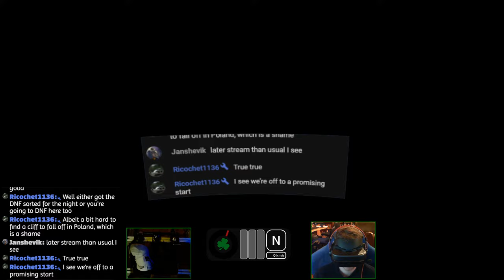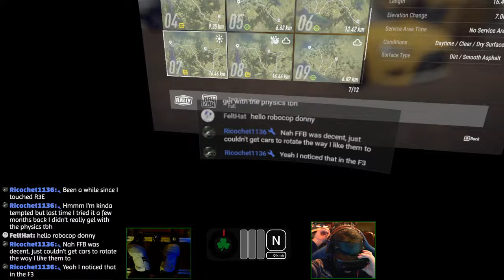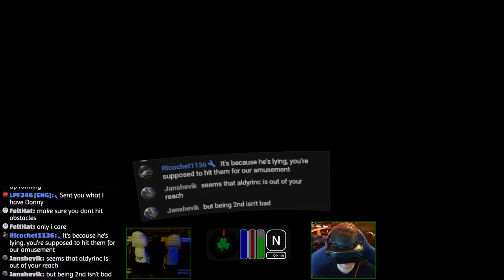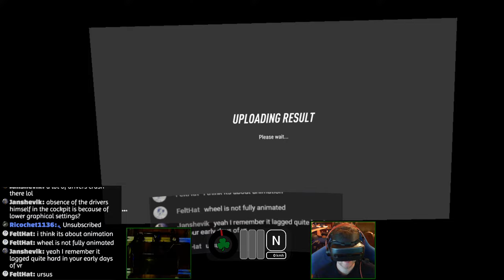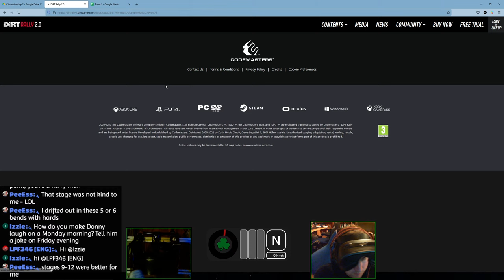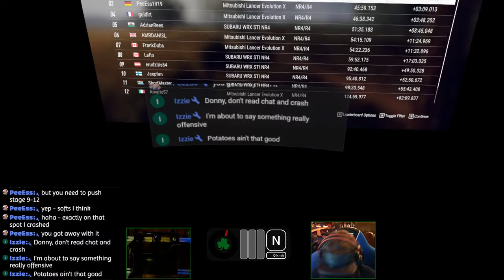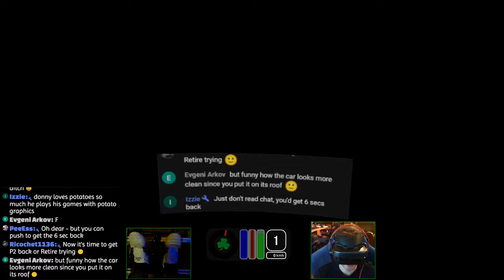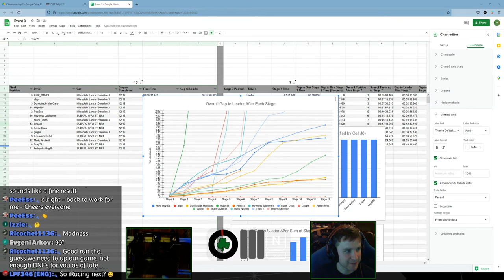Live Rally | Master Cup Rally, C2E3 | NR4/R4 | Poland | DR2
Its time the second iteration of the Master Cup Rally (MCR) hosted by Short Master. The first championship was hard enough, so Short Master decided the second one needs to be a little bit more difficult, how nice of him. This second championship will again involve 12 rounds, each composed of 12 stages. However this time there will only be two pit service stations instead of three. Safe driving will be more essential than ever, as early damage is just going to stack with limited pit services.

For event 3 we have off to Poland with the NR4/R4 class. Poland always tends to be tricky no matter the car class, so I'm expecting many code brown moments.

I made the wheel and pedals dashboard using SimHub